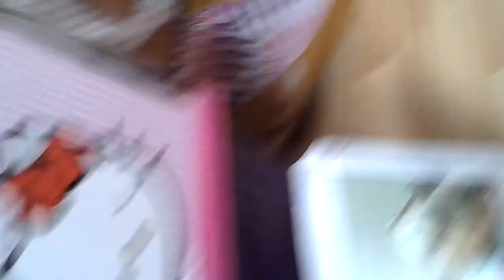Phoebe's Reactions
Enjoy a funny video of phoebe chloe's pet dog!